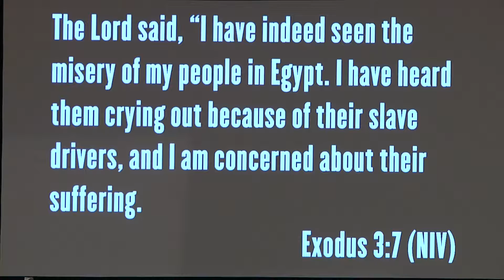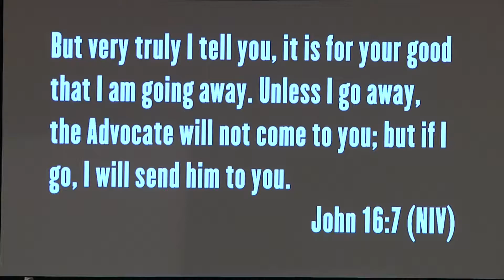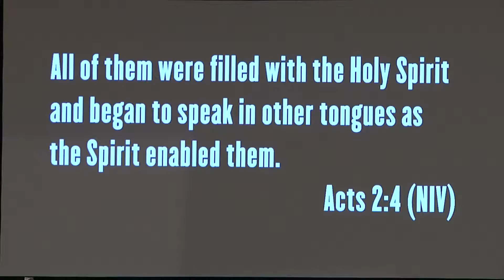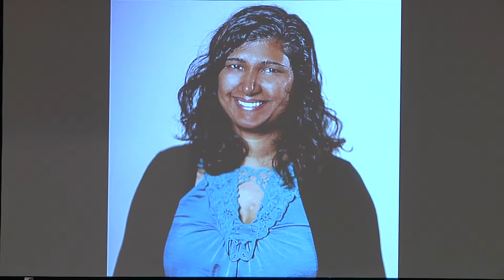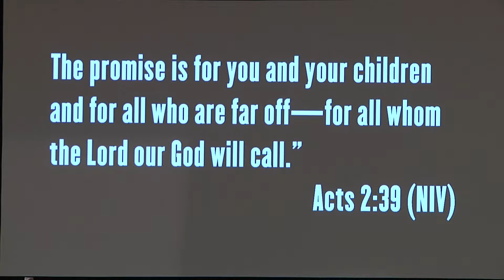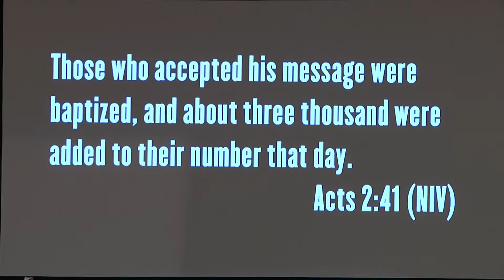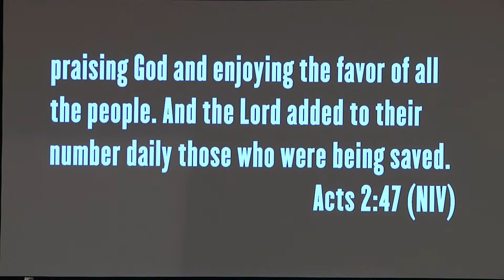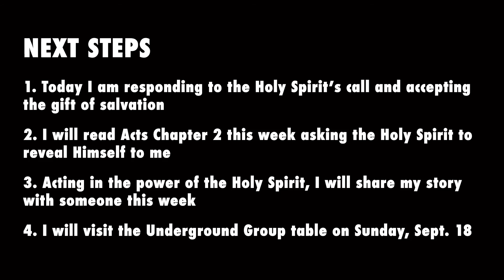Holy Spirit: God @ Work - Act 3 - Kevin Swanson | September 4, 2016